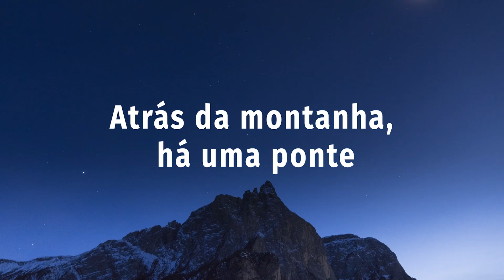Feliz 2021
“Atrás da montanha, há uma ponte de pedra e madeira, com bases sólidas, equilibradas; há terra arada e molhada à espera da comunhão das sementes; há sonhos a serem alcançados, novos caminhos a percorrer, outros encontros a confirmar. O horizonte das transformações está na exata medida das nossas decisões e escolhas”, senador Paulo Paim.